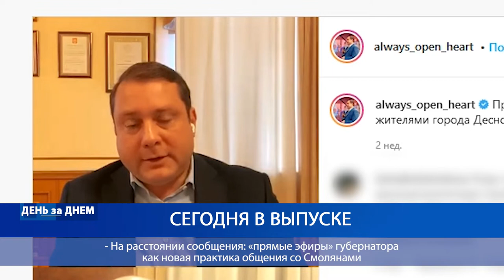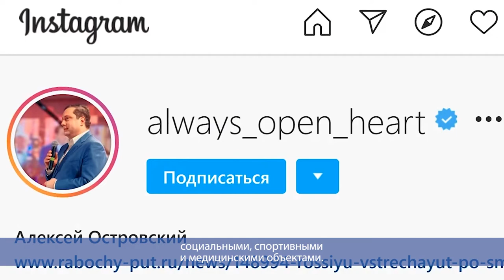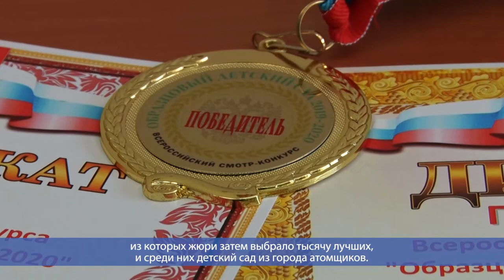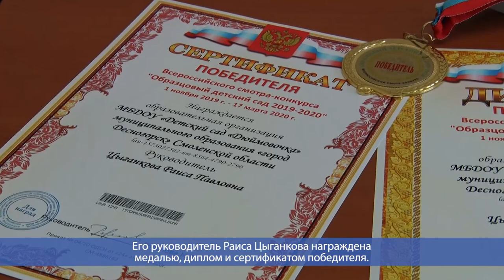Десна-ТВ: День за днем от 06.08.2020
В выпуске:
- На расстоянии сообщения: «прямые эфиры» губернатора как новая практика общения со Смолянами;
- Детский сад «Дюймовочка» стал победителем Всероссийского смотра-конкурса.